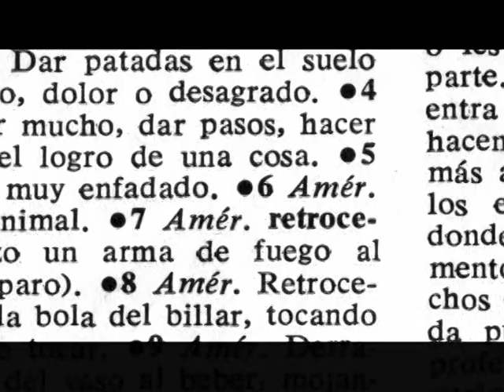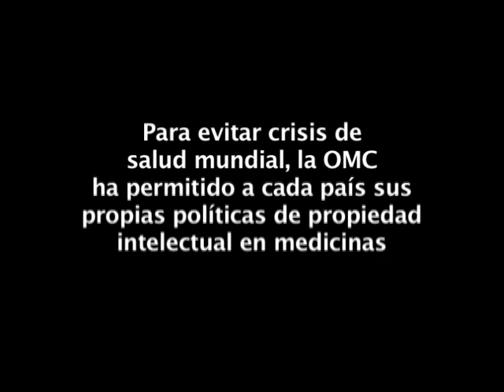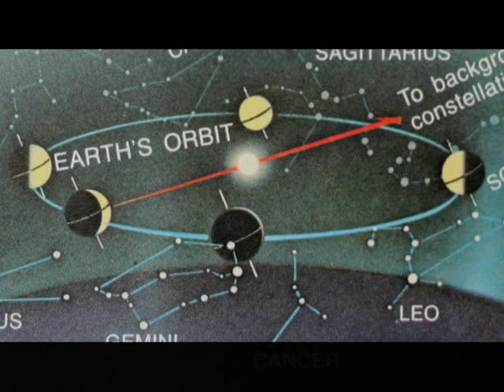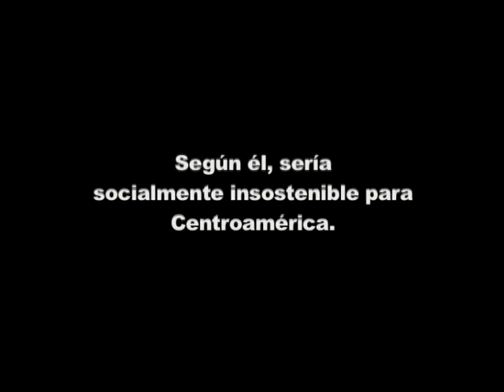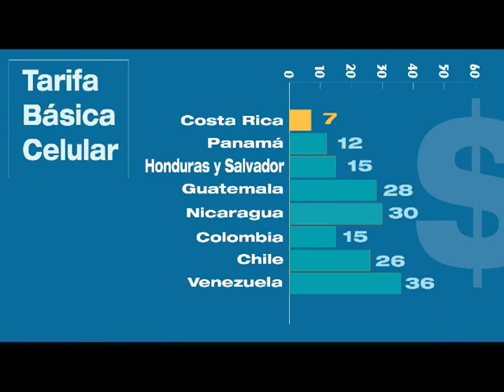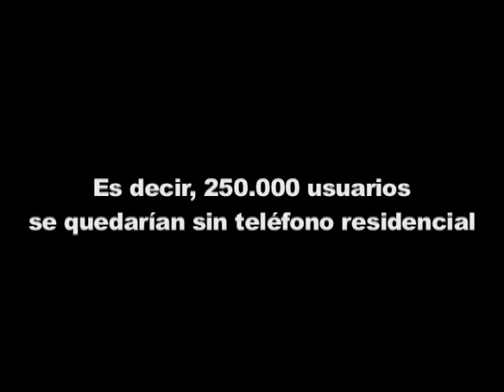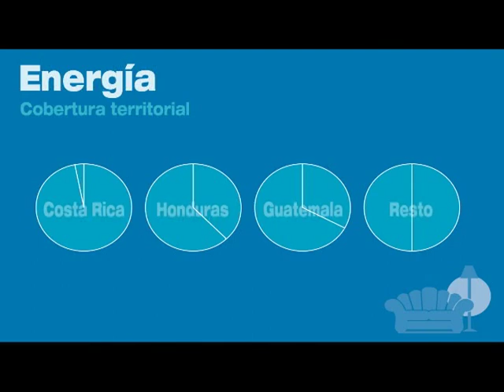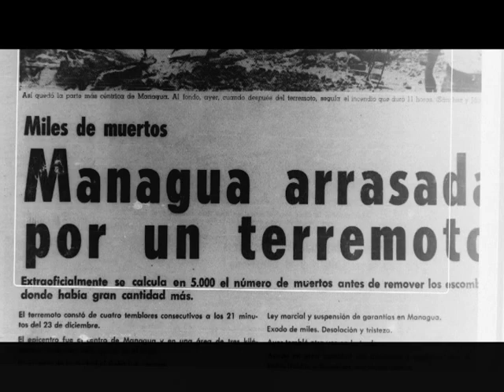Costa Rica S.A. 3.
Estos videos está dedicado para informar al proletariado estadounidense y latinoamericano. Así que, absténgase comentarios pro capitalistas.